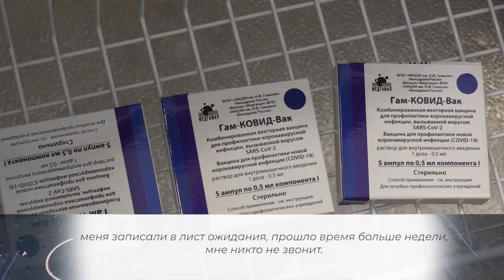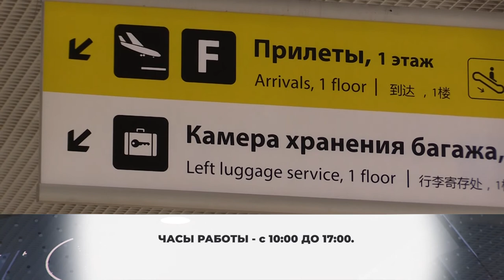В Шереметьево работает выездной пункт вакцинации. 08.02.2021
Сделать прививку от Covid-19 можно прямо на территории аэропорта - в терминале Е. Пункт способен принять от 50 до 100 человек.